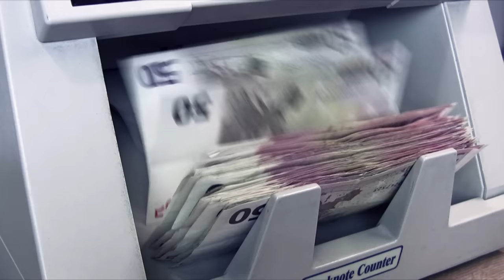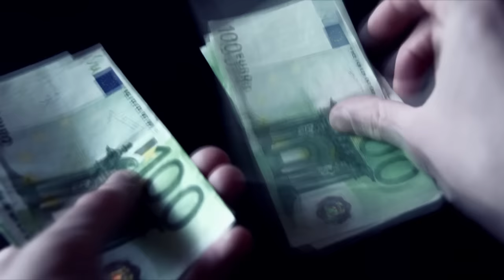Dubioza kolektiv "Making Money" (Official video)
Band: Dubioza Kolektiv
Song: Making Money
Album: Wild Wild East
Album release: September 2011
Label: Koolarrow Records

Production house: DTM Qatar
Produced & Directed by: Mladen Erjavec
DOP Alexa: Stijn Van Der Veken
DOP Canon 5D: Darko Mihalic
Edit & Grading: Lena Saliba
Co-produced by: Mario Lozancic & Dragan Sutalo